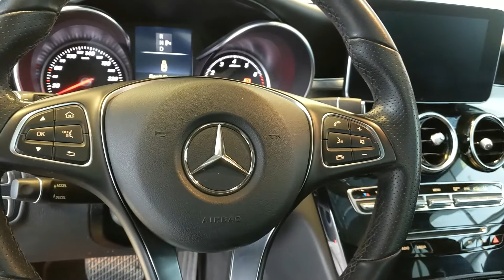PT588A 2017 Mercedes-Benz C-Class C 300